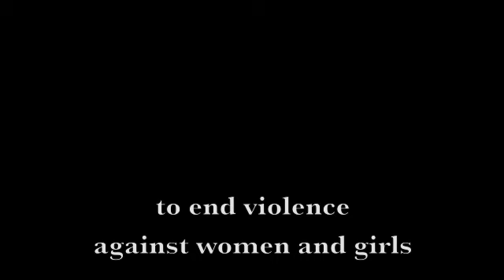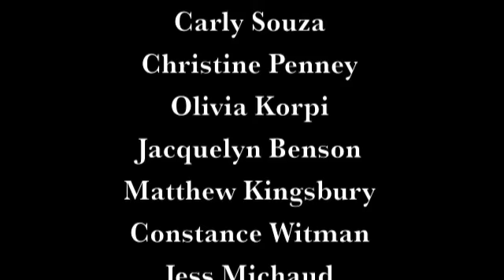VDAY Portsmouth 2012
Promotional trailer for a live performance of the Vagina Monologues to benefit Sexual Assault Support Services and A Safe Place of Portsmouth, NH.